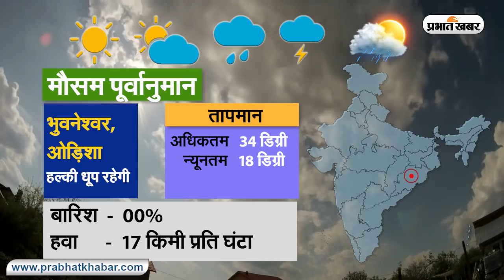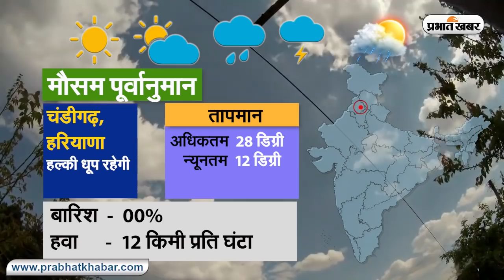Weather Today: मौसम ने ली करवट, इन राज्यों में होगी बारिश, जानें अपने शहर के मौसम का मिजाज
Weather Today: मौसम ने ली करवट, इन राज्यों में होगी बारिश, जानें अपने शहर के मौसम का मिजाज | Prabhat Khabar
Weather Forecast Today 18 Feb 2021 : झारखंड-बिहार समेत कई राज्यों में मौसम ने करवट ली है और बारिश के आसार है. वहीं, कई राज्यों में धीरे-धीरे ठंड से राहत मिला रही है. कई जगहों पर हल्की धूप रहेगी तो कहीं खिली धूप रहेगी, साथ ही कुछ राज्यों में बारिश की संभवना है. जानें अपने शहर का अधिकतम तापमान और न्यूनतम तापमान क्या है. जानें अन्य राज्यों का हाल क्या है.